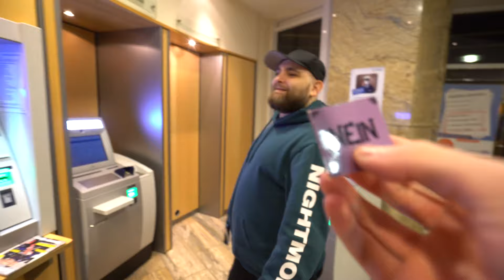1 Tag vom SCHICKSAL bestimmt !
100.000 Daumen lets go :)

Musik von CashMoneyAP!
Check him out!